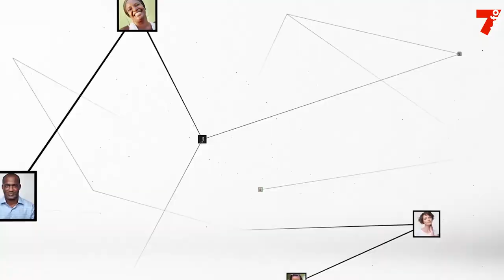Bertin Konan Kouadio: "Un vent nouveau souffle sur la Côte d'Ivoire"